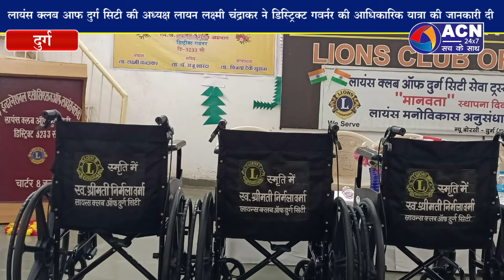लायंस गवर्नर शैलेश अग्रवाल की अवलोकनाथ की आधिकारिक यात्रा 00